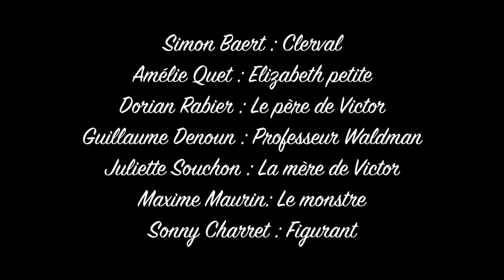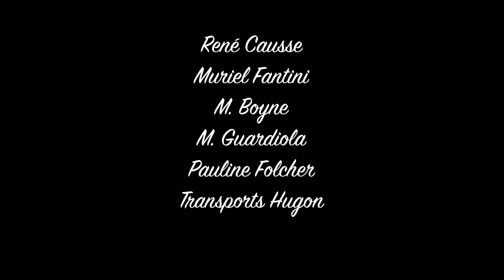Entre la vie et la mort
« Entre la vie et la mort » 17min 24
réalisation d’un Court-métrages par les élèves de 4ème du collège Odilon Barrot.
Adaptation du livre de Mary Shelley « frankenstein ».